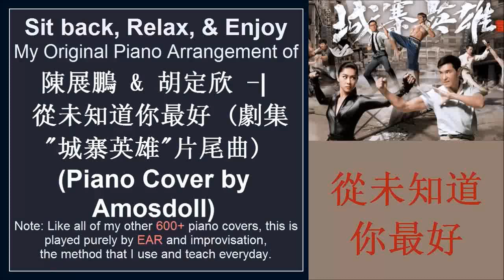《城寨英雄》片尾曲 - 從未知道你最好 - 陳展鵬 & 胡定欣 (Piano Cover by Amosdoll)